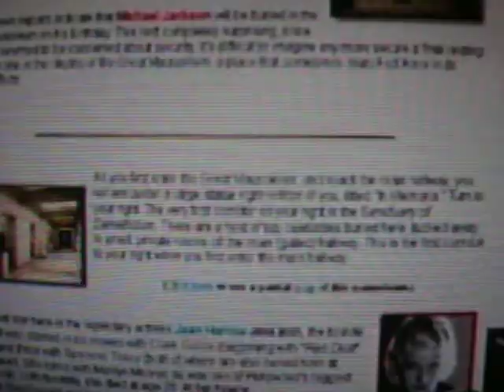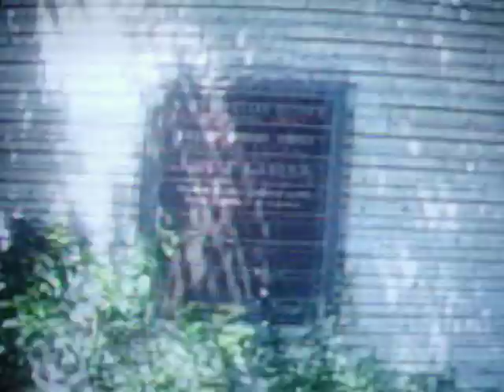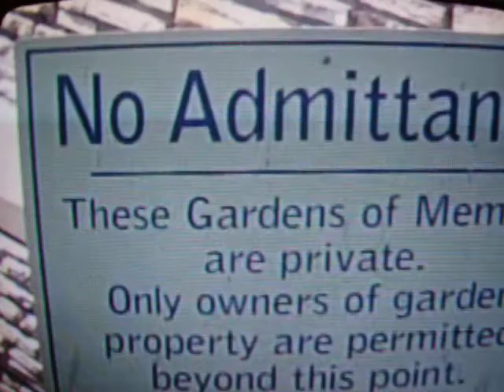Forest Lawn Cemetary.MOV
This is a clip showing where Michael Jackson will be buried.